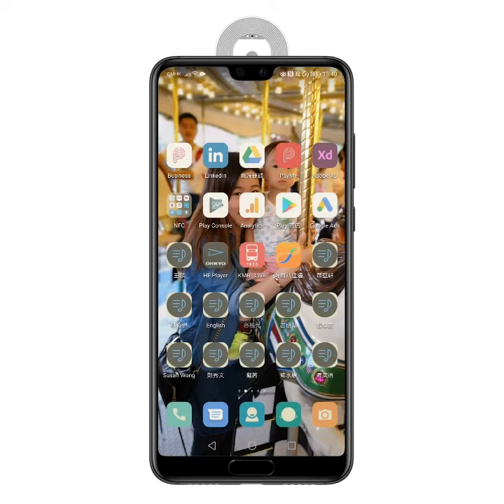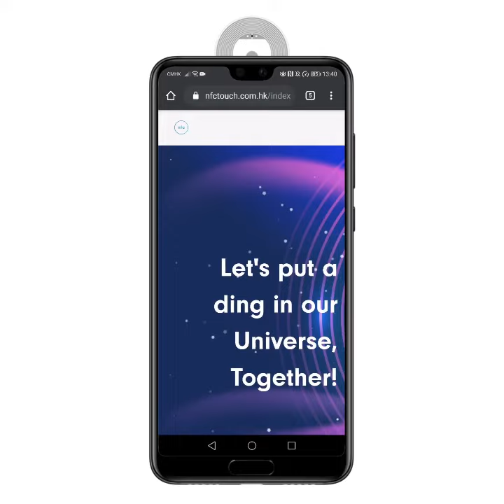Using NFC Touch+ to visit website in Android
客戶透過輕觸您的NFC標籤到達您的網站，登錄頁面或評論網站，以幫助提高客戶參與度。

Customers tap your NFC tag to visit your website, Facebook page, event landing page, or Linkedin to help increase customer engagement.